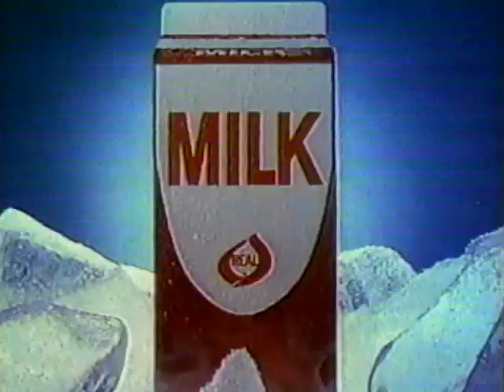Milk (1985) Television Commercial - Milk's Got More